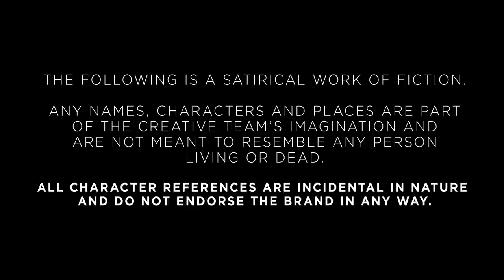Dough Of Destiny Ep 4: Expecto-mah-pizza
Can Bra Ike get the pizza back in time to save the day? Can the detective solve the Dark Forest Lake crime scene? Watch episode 4 to find out more!